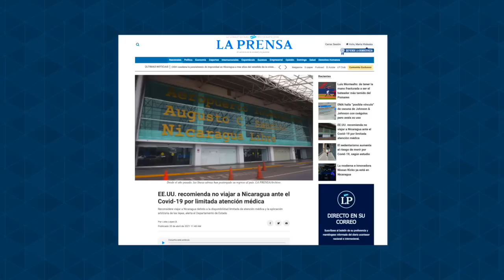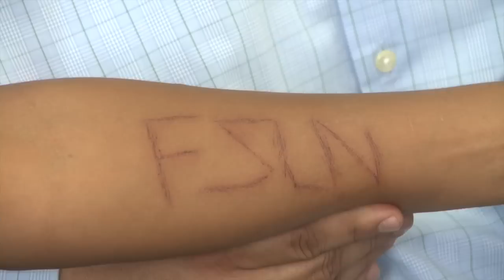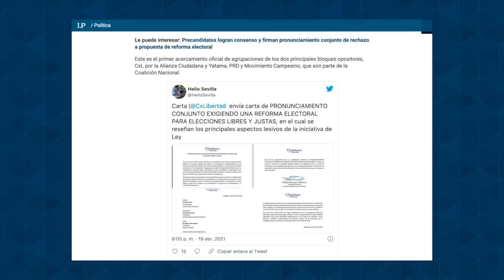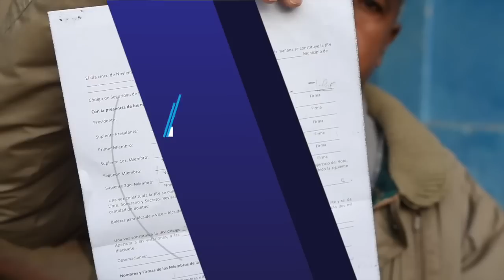Estados Unidos recomienda no viajar a Nicaragua por crisis política y covid-19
1.- Estados Unidos recomienda no viajar a Nicaragua por crisis política y covid-19.
2.- Exmagistrado Rafael Solís confiesa que recibió órdenes directas de Daniel Ortega y Rosario Murillo para condenar a opositores.
3.- Precandidatos opositores rechazan la propuesta de reforma electoral, que busca perpetuar en el poder a Daniel Ortega.